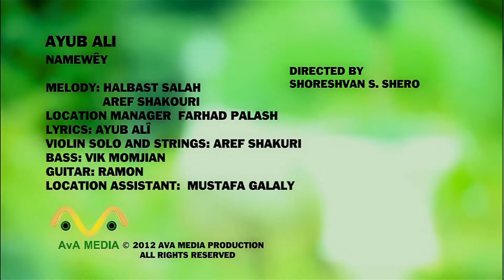Ayub Ali-New Clip-Namawey-2012-By-AvA Media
Ayub Ali - Namawey By AvA Media
AvA Media
Contact :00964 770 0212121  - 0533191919